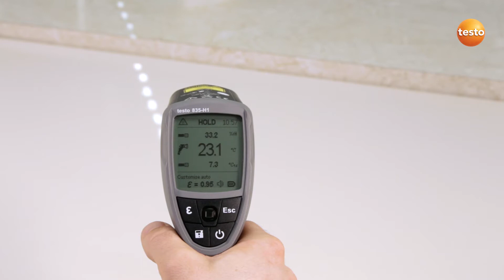testo 835-H1: Making basic settings (2/6) | Be sure. Testo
Part 2 of 6 of the how-to videos about the testo 835-H1 - 4 point Infrared Thermometer: Learn how to make the basic settings.